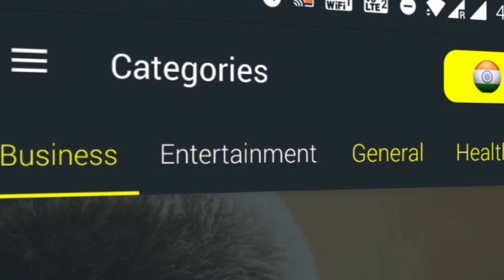News Here Promo Video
My knack for android never died. In fact it has re-ignited.
This was my first end to end project that I made from scratch during my college days. I got it published on googleplaystore. I thoroughly enjoyed making this project. Even though the API has 1000 req/day limit as of now. But I would love it if you guys can give it a try. Help me cross another checklist in development, i.e.

I had worked in an opensource android project before and it was really fun. So I have made this project open-source and highly encourage my android enthusiastic connections to contribute. I'd love to team up.

Do rate and review the app.
I didn't get much time to test it out, so you can expect a few bugs here and there.

P.S: The promo video is made using